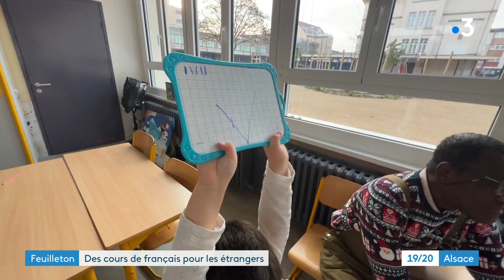La grande école : des cours de français pour les écoliers étrangers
Les vacances de fin d'année commencent pour les écoliers. Des vacances bien méritées pour la classe de CP de Schiltigheim que nous suivons depuis la rentrée. On s'intéresse, aujourd'hui, aux enfants qui, à leur arrivée, ne parlaient pas un mot de français. Ils sont accompagnés et progressent très vite.